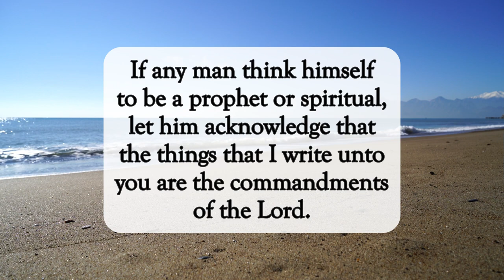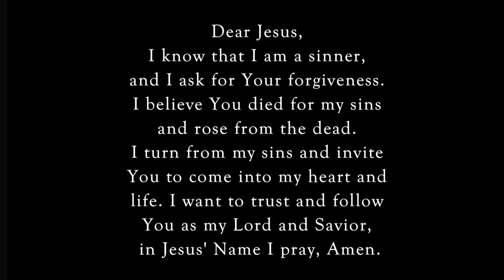Things Done In Order🙏🏽dailyword